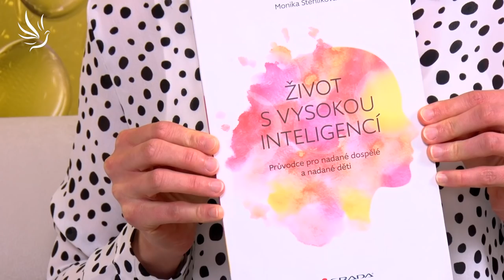Mgr. Monika Stehlíková, MBA, Podpora nadaných dětí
- život s vysokou inteligencí a nadáním
- osobnostní vývoj a sebepřijetí nadaného
- nadané dítě ve škole
- nadané dítě v rodině
- terapie ACT a metoda Mindfulness

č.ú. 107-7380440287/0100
🕊💙 Moc děkujeme 💙🕊